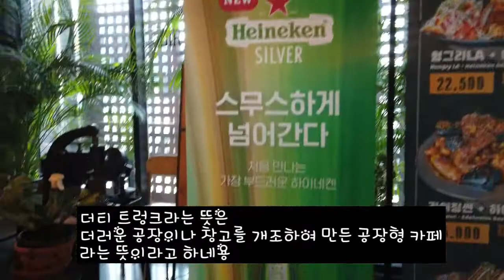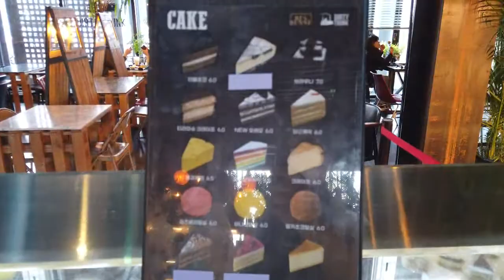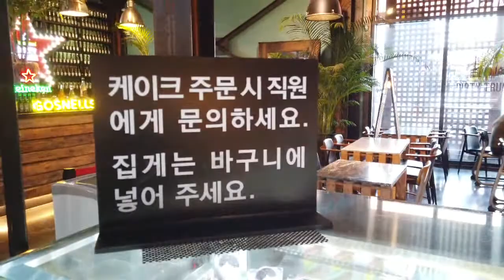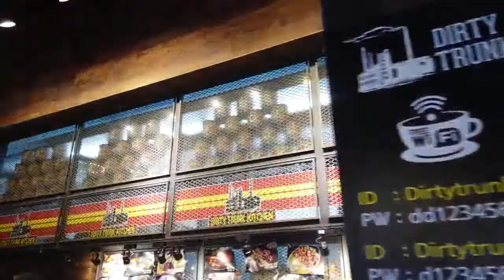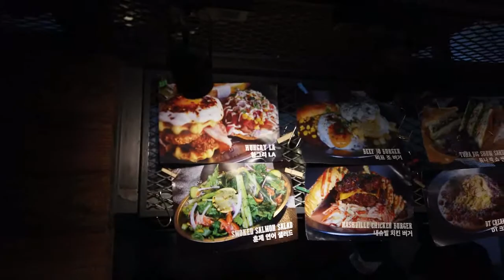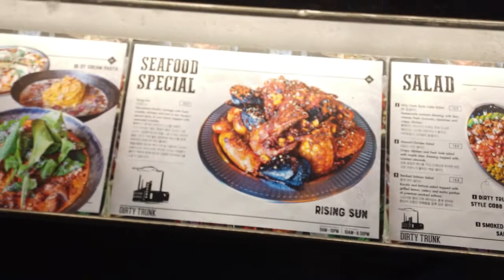경기도 파주 핫플레이스 대형카페 더티트렁크에서 마치 유럽에 온듯한 기분내며 힐링하고 왔네용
더티트렁크
경기도 파주시 문발동 지목로 114

더티 트렁크라는 뜻은 더러운 공장이나 창고를 개조하여 만든 공장형 카페 라네요~

Snake on the Beach - Nico Staf 유튜브 무료음악